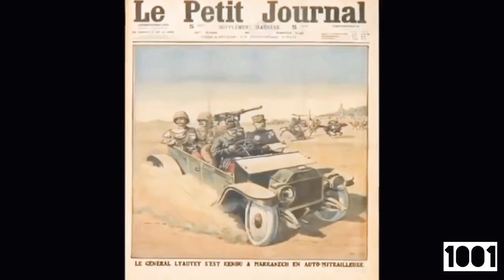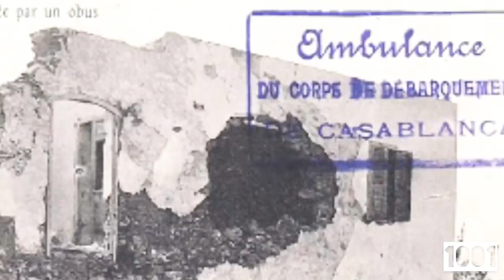Guerre du Maroc 1907-1934 HistoireOubliée Chap1 La dissidence Intro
La dissidence - où l'épopéemarocaine - Trailler

Le Maroc s’est battu contre la france en Algérie et au Maroc pendant 132 ans. D’ailleurs la guerre de pacification au Maroc (30 ans est la guerre coloniale la plus connue et la plus ardue de tous les temps. « La plus célèbre de nos épopées coloniales, nos plus farouches ennemis. » Pour citer Daniel Rivet.

Au point même qu’elle est inspirée de nombreuses productions hollywoodiennes et Françaises ainsi que de nombreux romans historiques et recueils :

Le legionnaire 1999 avec JCVD de peter McDonald, Coeurs brules (Morroco) de Josef Von Sternberb 1930 ou bien encore : Il était une fois la légion de Dick Richard 1977, Outpost in morroco de ROBERT Flores 1949, Dix de Légion 1951 de Willis Goldebeck, La bandera 1935 de Julien Duvivier inspirée du Roman de Pierre Mac Orlan, Le grand Jeu par Jacque Feyder 1934.

Des personnages au destin funeste est quelque peu rocambolesque... Certes, on y emploie à dénigrer l’image du peuple marocain, arabe et l’islam, une propagande qui s’accorde à la politique hollywoodienne et occidentale qui vise à diaboliser l’homme arabe et l’islam en général. Quoique Peter McDonald est fait un sérieux effort pour le portrait d’Abdelkrim El Khatabi dans son film Le Légionnaire.

Cependant le travail est fait. La promotion de l’occident ne peut se faire que par un antipode puissant, un ennemi inspirant la crainte et le respect, l’inspiration de l’oustider s’est vu être puisée dans le mythique guerrier Maure intemporel, inchangé qui traverse les âges de l’antiquité à l’époque contemporaine... le témoignage historique est produit, gravé et diffusé.

Le Marocain est un guerrier. Avis aux détracteurs. Quand un maréchal dit de nous que nous sommes les éternelles irréductibles. Je dis au médisant qu’il ne voit que la paille dans l’œil de son voisin mais ne voit pas la poutre qui encombre le sien.

Renaissance Maure / Moorish Renaissance / مغاربي النهضة 1001 vous informe.

TOM 1. HISTOIRE CONTEMPORAINE

CHAPITRE 1.

Chapitre 1. La dissidence - où l'épopée marocaine - Trailler
Partie 3. Les Chaouia où les Berghouata

Chapitre 1. La dissidence - où l'épopée marocaine -
Partie 1. Les Aït Atta. La vallée des Roses où le jardin des héspérides :

GUERRE DES AÏT ATTA - BOUGHAFER - JBEL SAGHRO - DERNIERE BATAILLE DES TEMPS MODERNES

Partie 2. BENI SNASSEN :

BENI SNASSEN où la guerre de 100 ans avec The Berkane Project

Oeuvre complète :

Barodi : Le marocain est un guerrier. De Carl Pépin . By 1001. Biopic du livre « renaissance maure.»

Soundtrack : Gold, So Ai - Shunsuke Kiluchi